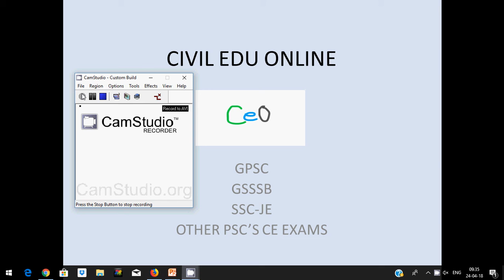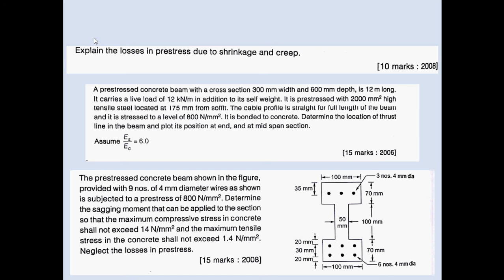GES MAINS: MOST IMP QUESTIONS FOR DESIGN OF RCC-3/3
An online learning platform for the civil engineering aspirants to prepare smartly for the GPSC, GSSSB, SSC-JE, and other such competitive exams